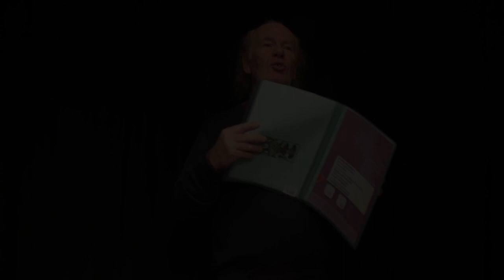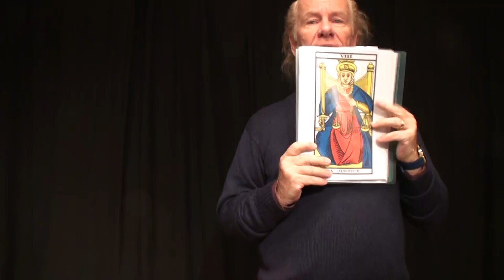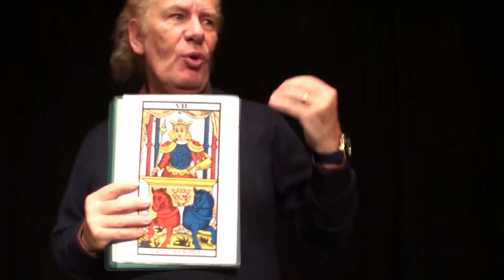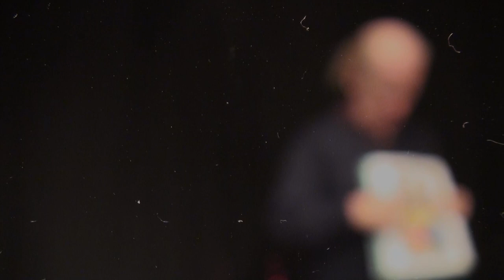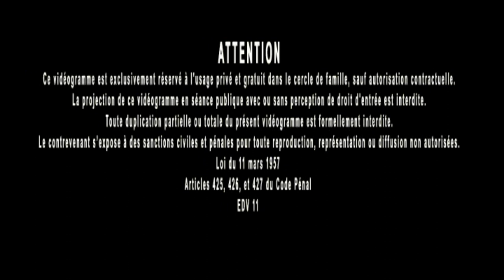Tarots etc. 73 : Une armature morale